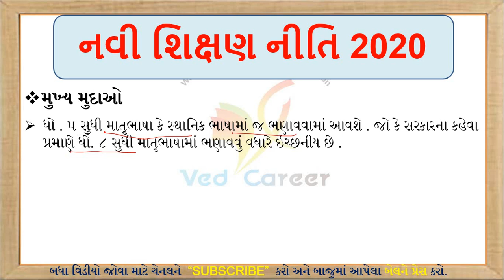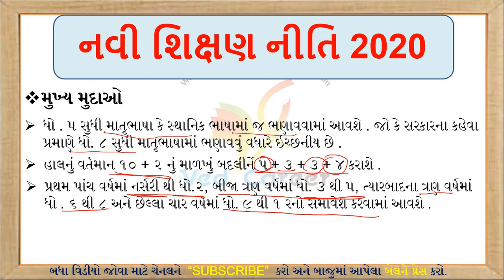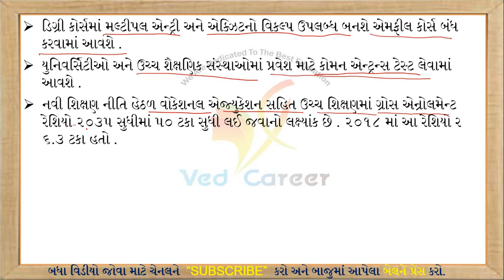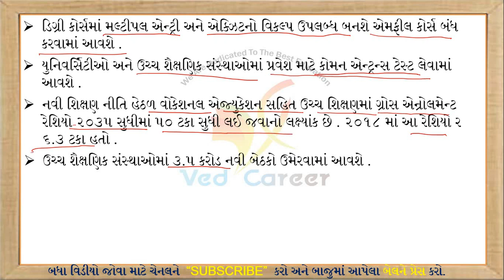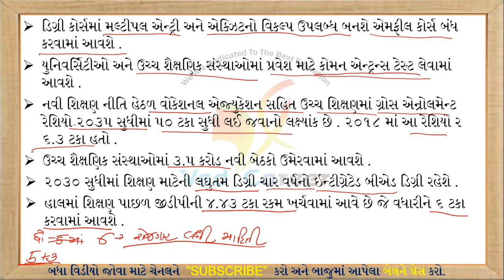નવી શિક્ષણ નીતિ 2020 || New education Policy 2020 || Navi Sixan Niti